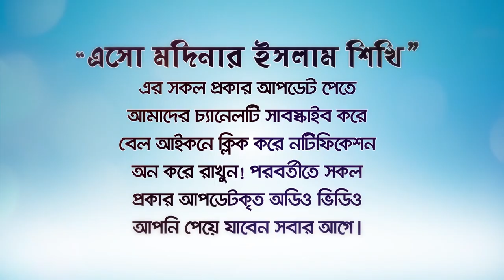কঠিন বিপদ থেকে নিমিষেই মুক্তি মিলবে এই দোয়াটি পড়লে!।। সংক্ষিপ্ত বাংলা ওয়াজ।। রফিক বিন লোকমান মাদানী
কঠিন বিপদ থেকে নিমিষেই মুক্তি মিলবে এই দোয়াটি পড়লে!
If you read this prayer, you will be released from difficult danger instantly!
সংক্ষিপ্ত বাংলা ওয়াজ।। রফিক বিন লোকমান মাদানী